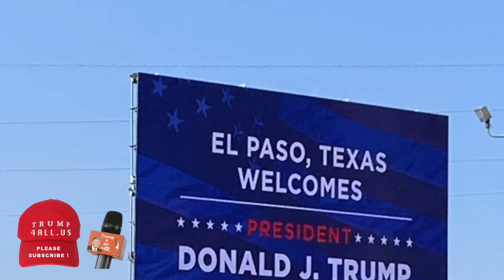Happy Presidents Day 2019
HallelujahTrump2020

Trump4ALLTV.US is on the road to see our 45th President Donald J Trump.

Glenn and I truly thank our President for this amazing opportunity to drive from San Diego, California To El Paso, Texas.

Retirement is energizing as we get ready on the Long Lines of people coming from everywhere.

Even the Fake News and the Opposition we heard showed up.

It was a very cold morning and we watched the line get longer and longer.

Then finally it was 4 PM when we got the opportunity to go inside to listen to President Trump.

It was over 10,000 people inside and outside the El Paso Convention Center and we are witnesses to see this electrifying and outstanding President that all of us have come to Love.

Whether you are Rhino Republican, Democratic, Atheists, or Silent Trump Supporters, we have to be proud of our President Donald J Trump for inspiring us: everyone from 9 years old to 72+.

Praise The Lord for blessing the United States of America and Choosing our 45th Commander-In-Chief Donald J Trump.

A well deserved Happy President's Day.